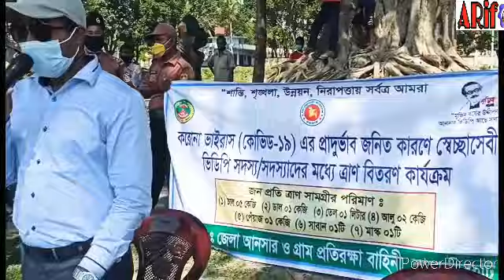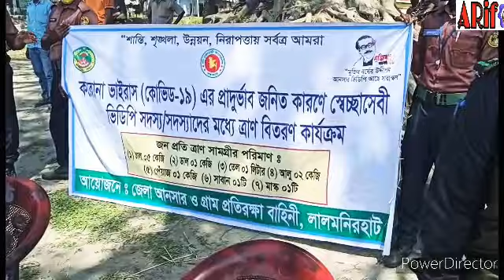কালীগঞ্জে ভিডিপি সদস্যদের মধ্যে ত্রান বিতরণ (করোনা ভাইরাস) আয়োজনে-জেলা আনসার ও গ্রাম প্রতিরক্ষা বাহী